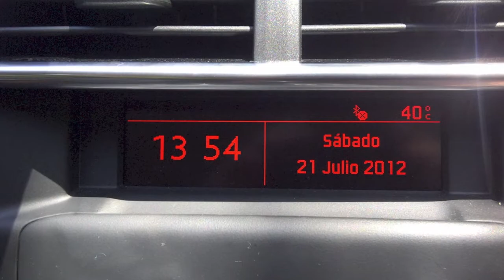SotoTennis Summer Camp July 2012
SotoTennis Academy Summer Camp Sotogrande Spain July 2012